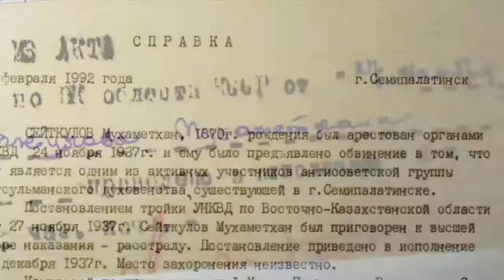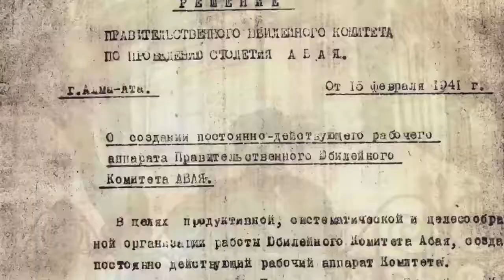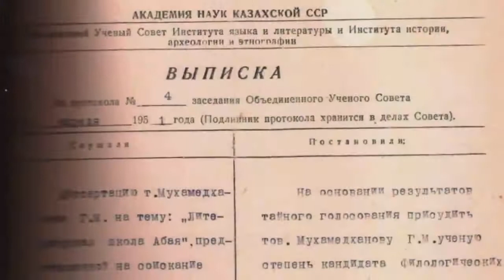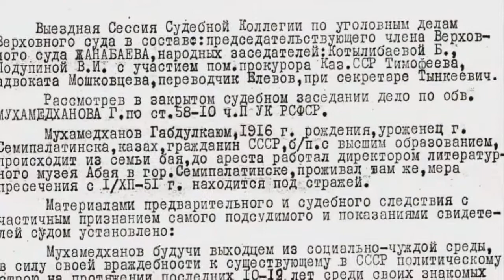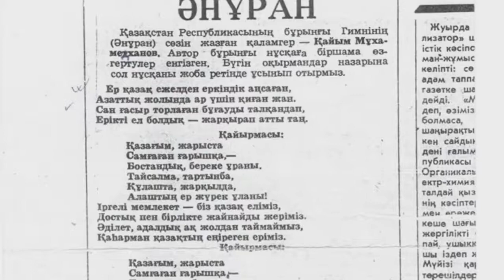105 летие Каюма Мухамедханова